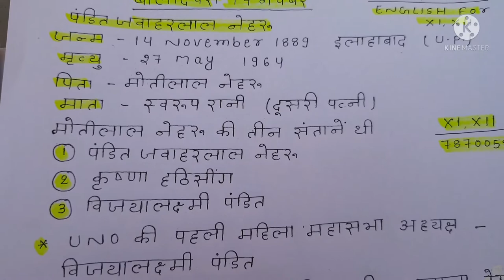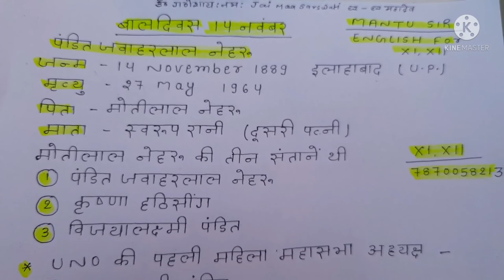बाल दिवस 14 नवंबर जरूर शेयर करे सर हर बच्चे के पास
बाल दिवस  अपने घर के बच्चों को जरूर बताये।
जवाहरलाल नेहरू जी के बारे में।  Mantu sir 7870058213